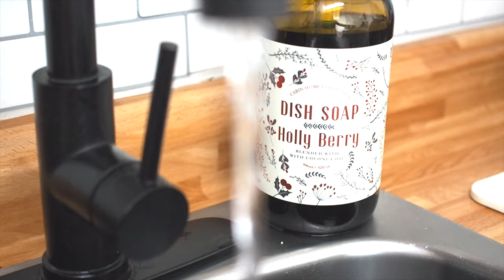Silent vlog • steamed vanilla cake + ermine buttercream 사일런트브이로그 YOBI noms no. 4🍴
Hello Everyone!

Another beautiful day during quarantine! Today, I will make my very first cake eeeeeepp!!!. Since, I'm afraid to burn anything, I will start out with steamed cake, I heard they are moist and yummy. Please join me with today's challenge - making steamed vanilla cake with cream cheese and strawberry puree + ermine buttercream frosting for the first time! I hope this video will inspire you to create new things. I'm more detailed on this video, however, like my previous cooking disclaimer, this is not a tutorial (hopefully, someday my videos will be more educational) Do you have any suggestions what I should try next?Please let me know in the comments down below.👇🏻😊

💖 yobi girl